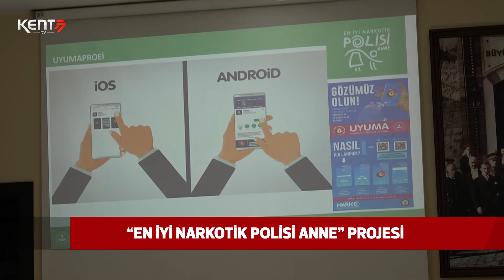“EN İYİ NARKOTİK POLİSİ ANNE” PROJESİ